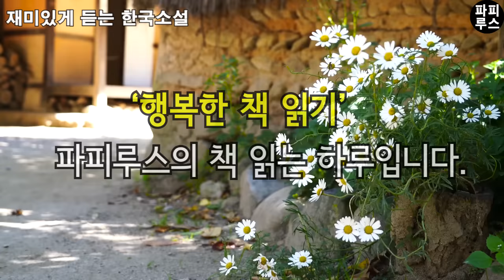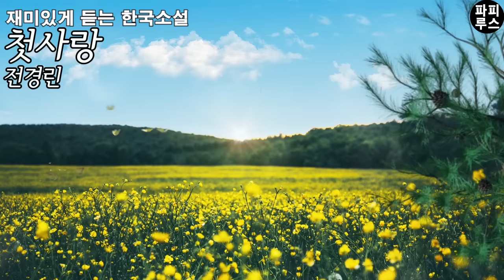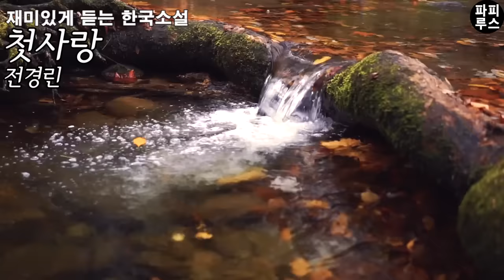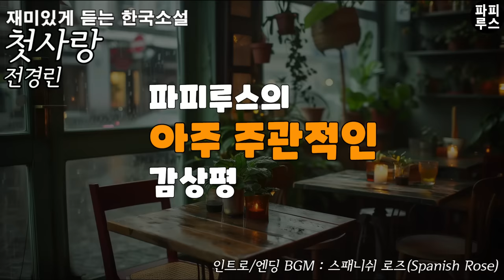비오는 날 처음 본 그 남자에게 반했습니다. 떼를 써서라도 그의 아내로 남고 싶었습니다. [첫사랑] 전경린 단편소설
00:00:00 책소개
00:01:29 본문읽기
01:16:50 파피루스의 아주 주관적인 감상평